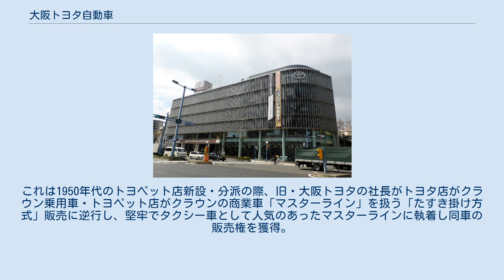大阪トヨタ自動車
大阪トヨタ自動車株式会社（おおさかトヨタじどうしゃ）は、大阪府を販売エリアとするトヨタ店のディーラーである。
通称は大阪トヨタ。
 1927年3月、シボレー車（日本ゼネラル・モータース）を販売する豊国自動車株式会社として設立。
戦後、トヨタ自動車販売（当時）のトヨペット店展開の際に大阪地区の特約店となり、商号を大阪トヨペット販売に変更した。
 大阪と東京の大都市部においてトヨタは日産などに対抗できる有力ディーラーを確保出来なかったため、やむを得ず100％出資子会社のディーラーとして展開した中の一つである。
 2006年8月8日に「大阪トヨペット株式会社」から社名を変更。
逆に2006年8月7日まで現在の大阪トヨペットが「大阪トヨタ自動車株式会社」という社名であった。
 2021年、トヨタ自動車はディーラーの地場資本化を進めるなかで保有している大阪トヨタの株式をトヨタ新大阪販売ホールディングスとトヨタカローラ南海に譲渡。
レクサス事業については大阪トヨペットへ移管した。
 2020年5月現在 ※ハイメディック、トヨタ救急車は大阪トヨペットで取り扱う。
 大阪地区では2006年の社名変更までトヨタ店とトヨペット店の取り扱い車種が逆転した形で販売されていた。
これは1950年代のトヨペット店新設・分派の際、旧・大阪トヨタの社長がトヨタ店がクラウン乗用車・トヨペット店がクラウンの商業車「マスターライン」を扱う「たすき掛け方式」販売に逆行し、堅牢でタクシー車として人気のあったマスターラインに執着し同車の販売権を獲得。
逆に新設のトヨペット店（旧・豊国自動車）が本来はトヨタ店の扱うクラウン乗用車の販売権を獲得したことに由来する。